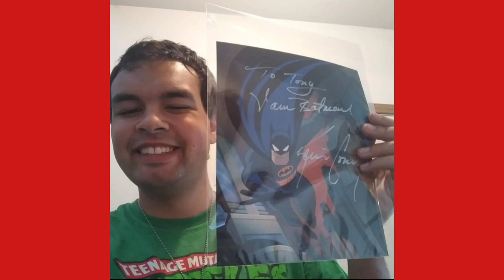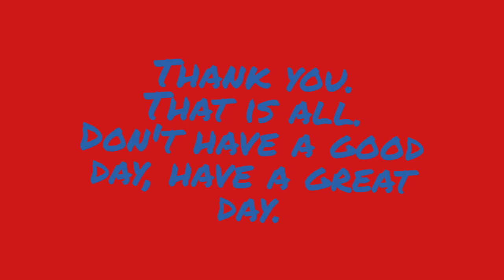Spider-Man Wrongfully Accused, The Trailer! (Featuring Eric Daigh)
Here it is, the brand new trailer to my upcoming audiobook, Spider-Man Wrongfully Accused! This audiobook is meant to accompany the fanfiction written by me, available on Wattpad. Link down here.

His delivery, which reminds me of those College Humor narrators and Leslie Nielsen, was perfect for a trailer practically inspired by the Honest Trailers from Screen Junkies. And I actually wanted to use Epic Voice Guy! The epic music known as Soundtrack belongs to Alex Productions.

Spider-Man belongs to Marvel Comics.

Spider-Man created by Stan Lee and Steve Ditko